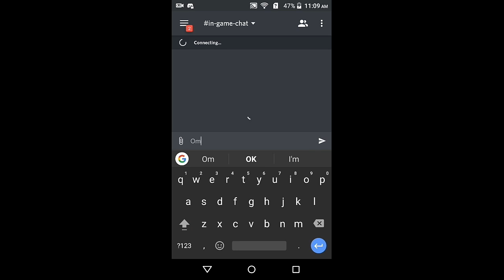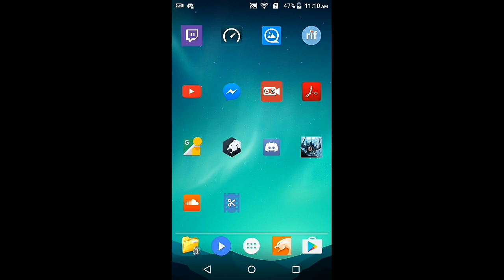Discord buddies match#2